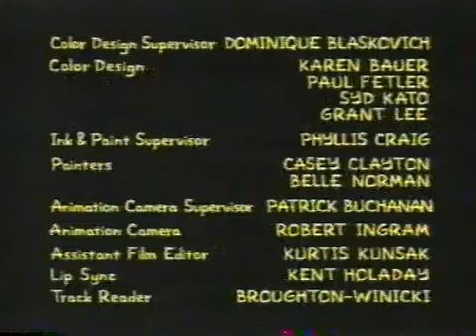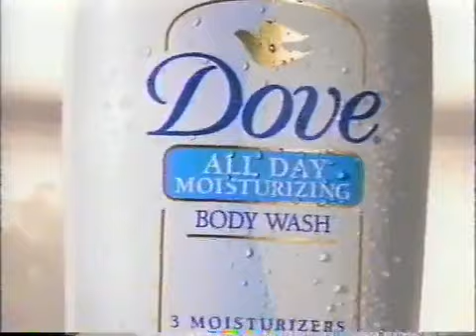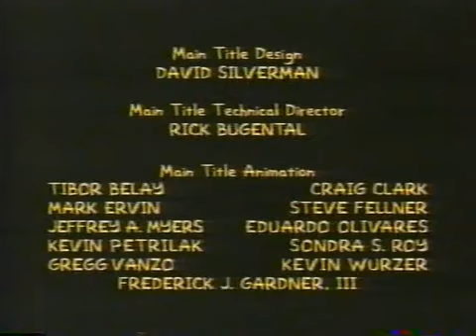The Simpsons Intros & End Credits (1991/1992/1995) FOX 43 WPMT (2000) & Commercials?